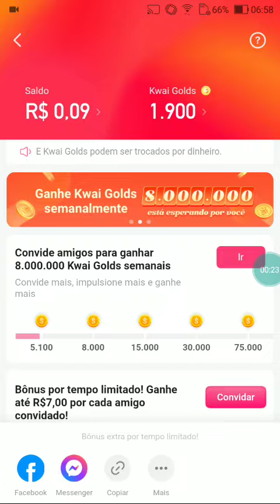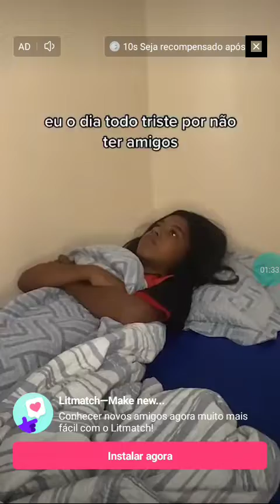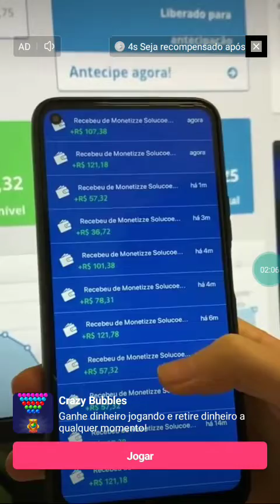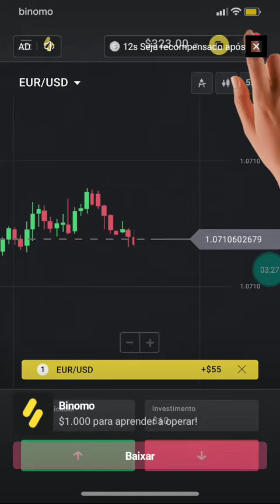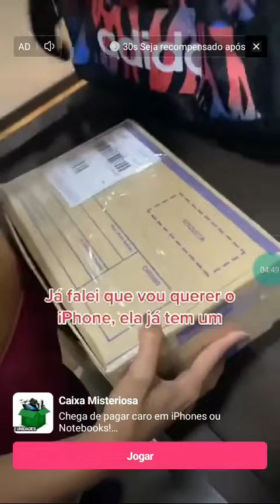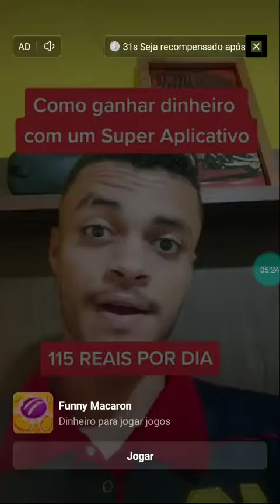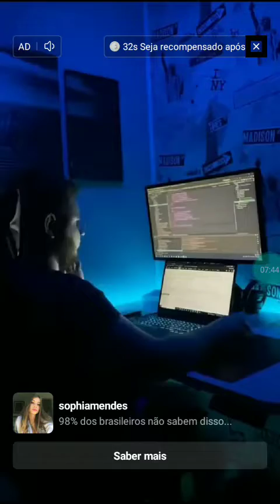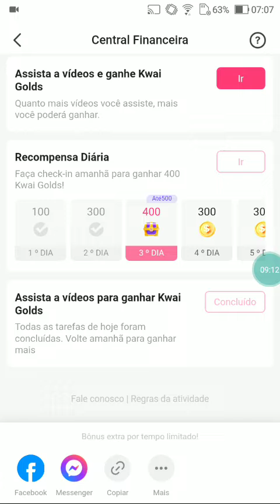Tutorial de 2022 Como ganhar Kwai Golds pra ganhar dinheiro Veja descrição do vídeo 👍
Use o meu código de impulso: Boost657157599 e Ganhe Kwai Golds, depois troque por dinheiro, a cada 10.000 de Kwai Golds troque por R$1,00

Indique seu código do kwai pra conhecidos e ganhe esse é o meu código:
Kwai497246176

Veja as propagandas do Kwai e ganhe Kwai Golds

Recompensas diárias do kwai Golds, pegue todos os dias e ganhe Kwai Golds